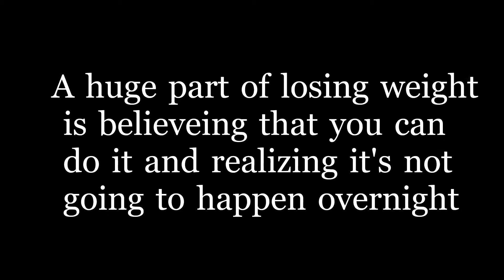Losing weight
ok